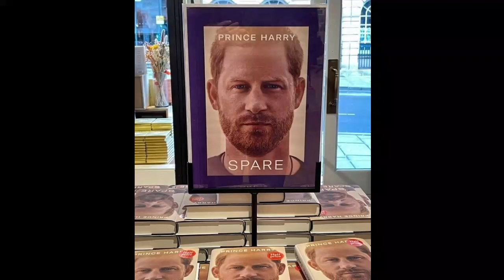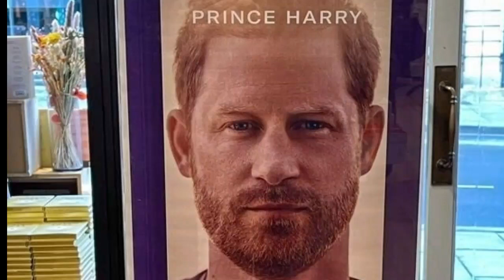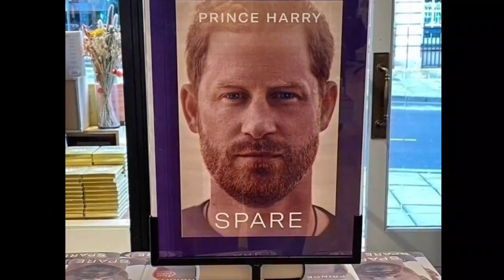GOODNESS ME! ABSOLUTELY SHOCKING😱 Hear What Piers Said About Haz Behaviour After Willy Reacts